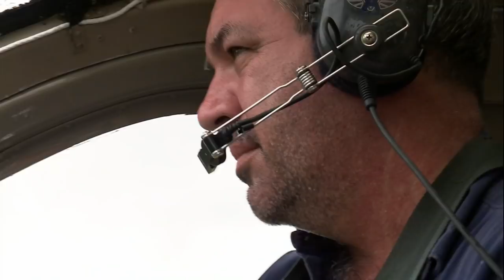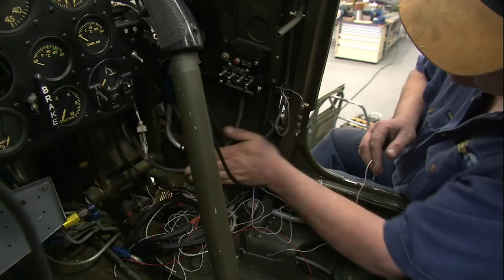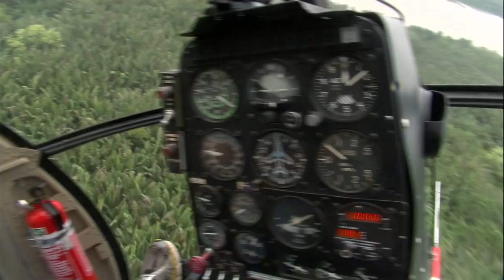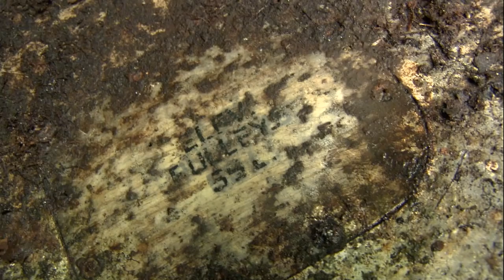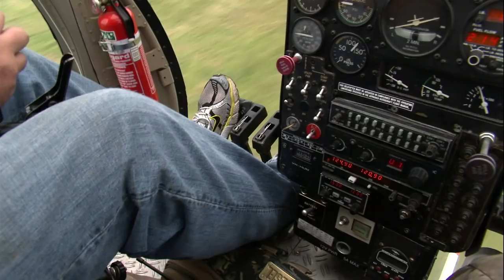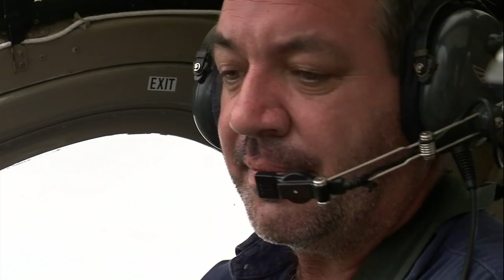How Engineers Are Restoring Rare Aeroplanes From WW2 | Chasing Warbirds | Spark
Obsession takes on many forms. For these guys, it’s trekking across the globe to find and recover rare aeroplanes that crashed during World War II, then restore them so they’ll fly again.

Jerry Yagen is the Virginia millionaire plane collector who bankrolls the hunt.  Murray Griffiths is the lead plane hunter who also runs a restoration shop in Australia.  Mechanic Adam Maley rounds out the team, keeping things colourful with his West Virginia twang.

Content licensed from Dominion New Pictures to Little Dot Studios.